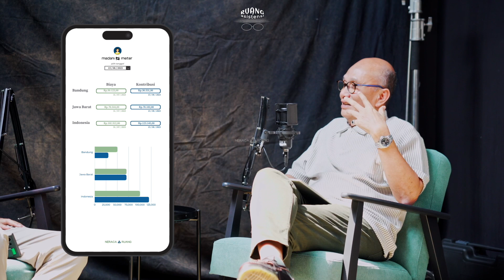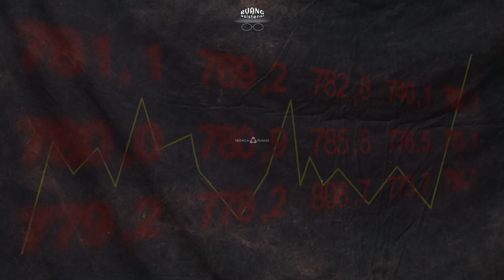TEKNOLOGI KEJUJURAN -- Ruang Asistensi bersama Agus Pambagio, Pegiat Kebijakan Publik (Bagian II)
Tayangan ini merupakan bagian kedua dari episode perdana Ruang Asistensi bersama Agus Pambagio yang dilaksanakan pada Sabtu, 29 Juli 2023 lalu. Terima kasih telah menyaksikan.